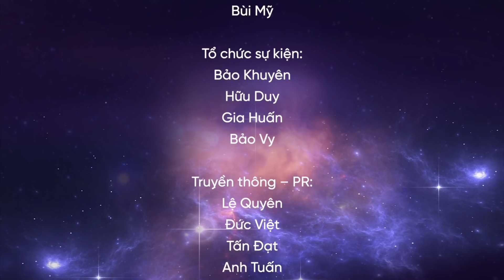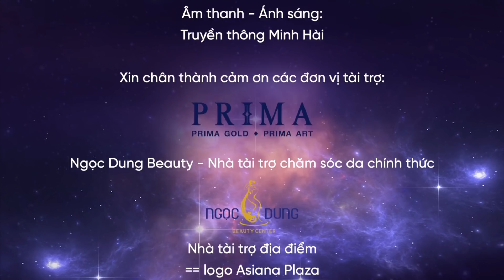HOÀNG THÙY LẦN ĐẦU CHIA SẺ VỀ ĐIỂM YẾU CỦA BẢN THÂN | (EP.6 - ENGSUB) | RTMU 2019 | FULL HD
Trong thử thách tiếp theo, Hoàng Thùy phải đối mặt với những vị giám khảo là chuyên gia trong nhiều lĩnh vực và trả lời những câu hỏi khó nhằn. Trước khi nhận thử thách tại Asiana Plaza, Hoàng Thùy đã được "tân trang" nhan sắc của mình tại TMV Ngọc Dung. Liệu Thùy có thể vượt qua được thử thách này dễ dàng hay không?